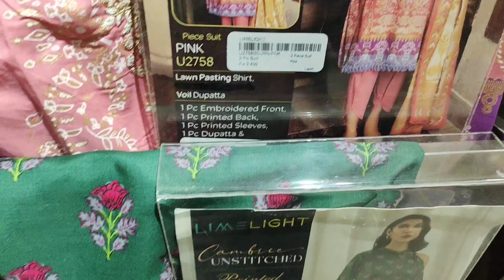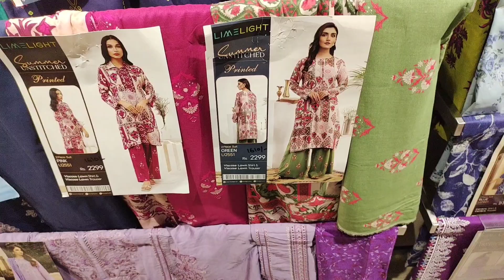Limelight Sale on Entire Collection // Winter Collection Sale 2023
limelight clearance Sale On Entire Collection Today//Limelight Winter Collection  | Limelight Sale 2023

limelight winter colecation maryam life diary
limelight winter collection maryamlifediary limelight limelight sal lime light limelight summer clearance sale limelight sale today
limelight winter collection 2023 sale
limelight winter collection 2023 limelight new arrival limelight studio
limelight winter collection 2023 ready to wear
limelight winter collection sale 2023 one moment daily
limelight winter collection 2023
limelight&bareeze big winter collection 2023
limelight winter sale 2023
limelight sale today winter end sale 2023
limelight winter collection
winter sale on brands
winter sale on brands 2023 limelight limelight sale limelight end of season sale limelight summer clearance sale limelight sale today limelight winter collection maryamlifediary meriumlifediary limelight limelight sale